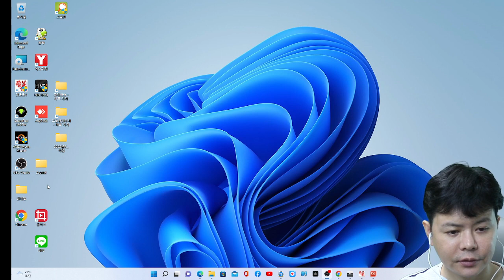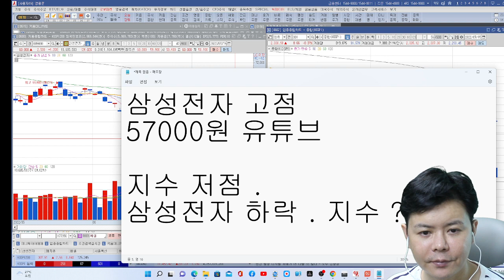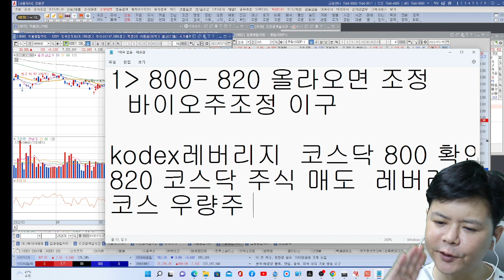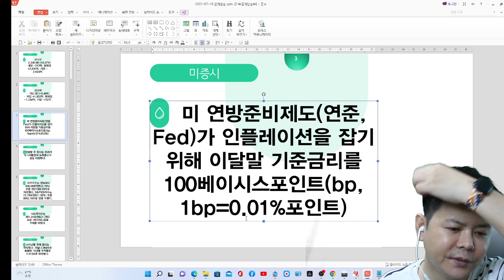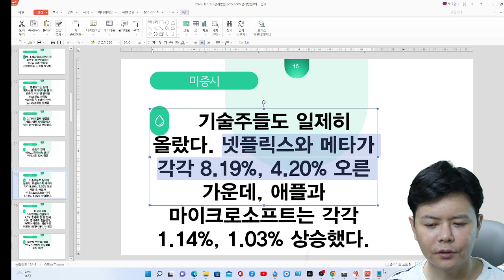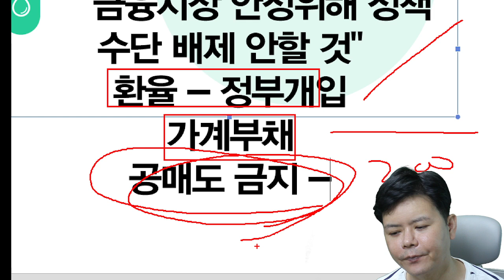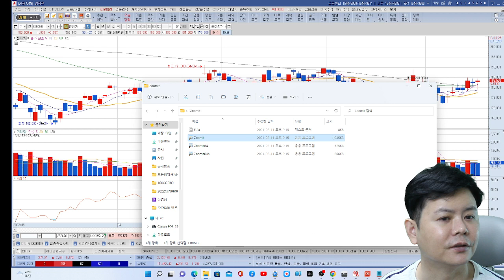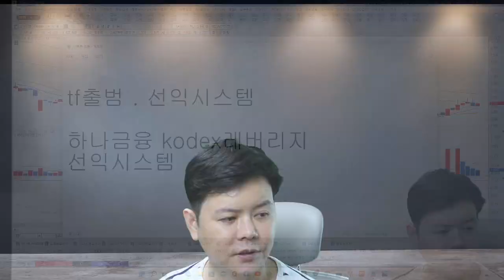신현식ㅣ인플레이션 피크아웃? 연준금리인상 75bp#신현식#주식종목#주식추천#이슈리포트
[신현식LIVE 방송 시간표]
매주 수요일 오전 8시 30분 장중 리딩 방송
매주 일요일 오후 10시 30분 유튜브 공개 방송
주간 증시 분석 전망부터 주식 이슈 리포트까지!

신현식 파트너와 카카오톡 친구 하고
오늘의 공략주 및 투자 전략을 받자!
◆◇유료 회원 통신 3사  스팸 해지 방법
◆◇와우밴드 (안드로이드 핸드폰 가능/ 아이폰 불가)
[고객센터 운영 시간 : 8:00 ~ 18:00]
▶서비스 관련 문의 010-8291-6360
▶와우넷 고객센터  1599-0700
※종목 상담 불가 / 가입 문의만 가능
※본 방송에서 제공되는 모든 정보는 투자 판단의 참고자료이며
투자 결정과 결과에 대한 책임은 투자자 본인에게 있음을 알려드립니다.
※ 저희 채널은 정식 유사투자자문업으로 불특정 다수인을 대상으로 간행물, 출판물, 통신물 또는 방송 등을 통한 단순 투자 조언만이 가능합니다. 종목 상담은  하지 않습니다.